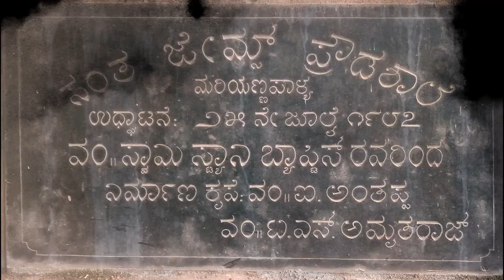James shale maklu